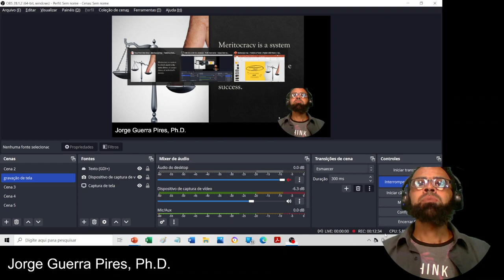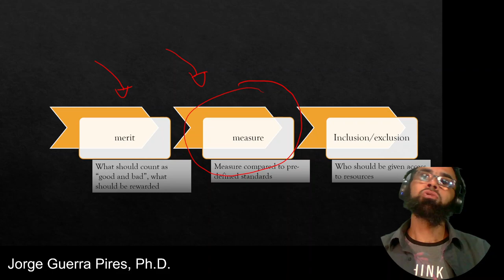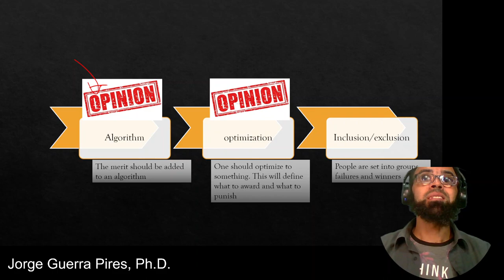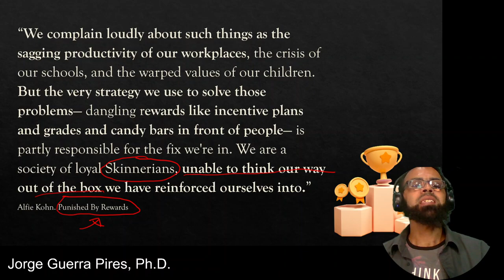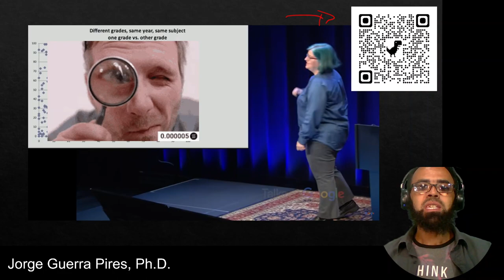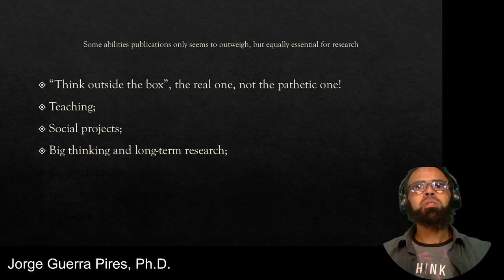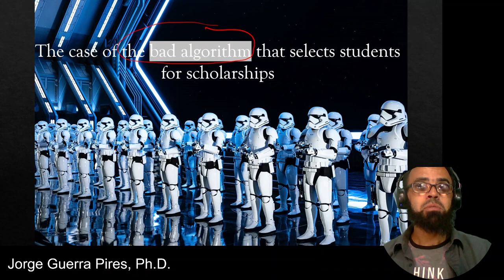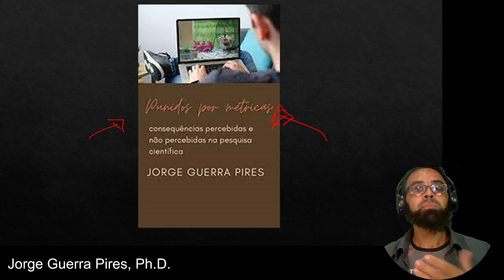Meritocracy trap + Publish or Perish = Publish AND Perish = Science Death